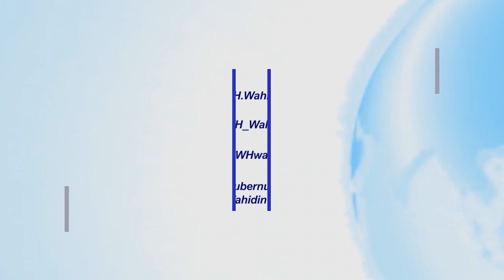Gubernur Banten : Perusahaan Maju, Perekonomian Daerah Maju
Gubernur Banten Wahidin Halim (WH) menyatakan kalau perusahaan maju perekonomian daerah akan maju pula, begitu juga sebaliknya. Hal itu diungkap Gubernur dalam Forum Dialog Gubernur Banten Dengan Para Investor dan Pelaku Usaha Di Kawasan Cikande di Swiss Bell Hotel Kawasan Industri Modern Cikande Kabupaten Serang (Selasa, 30/3/2021)

Dialog dalam rangka pemulihan ekonomi dan akselerasi kegiatan usaha pada masa pandemi Covid-19 itu diikuti para pengusaha dan investor di Kawasan Cikande, Kabupaten Serang.

"Saya senang bisa bertemu Bapak/Ibu sekalian. Tujuan saya adalah ingin menyerap informasi. Saya tahu kondisi perekonomian saat ini mengalami konstraksi," ungkap Gubernur.

Masih menurut Gubernur, pengusaha adalah salah satu mitra pembangunan Pemprov Banten.

"Kalau perusahaan maju, berarti ekonomi daerah juga maju. Kalau usaha mati, perekonomian daerah juga turun," ungkapnya.

Ditegaskan Gubernur, dialog atau pertemuan ini bertujuan untuk menyerap aspirasi, saran, dan masukan dari para pelaku usaha dan investor sehingga Provinsi Banten menjadi wilayah yang aman dan nyaman untuk berinvestasi dan berusaha.

"Ini yang mernjadi perhatian, Provinsi Banten sangat nyaman untuk melakukan investasi. Kita bertemu tidak dalam kontek ingin atau minta sesuatu. Semangat saya, anti korupsi," tegasnya.

"Ada perubahan paradigma di Provinsi Banten.  Melalui pendekatan personal dan kelembagaan untuk menyamakan visi untuk Provinsi Banten yang lebih baik," tambah Gubernur.

DIkatakan, sangat penting sekali aspirasi dari para pemangku kepentingan (stakeholder) lain dalam membangun Provinsi Banten. Kalau semua pihak jujur dan memiliki mentalitas baik, Gubernur berkeyakinan Provinsi Banten tidak kalah dengan daerah lain.

"Kita menjadi daerah yang mendapat penghargaan dari KPK dalam pencegahan korupsi. Tata kelola keuangan juga semakin baik dengan diraihnya WTP empatkali berturut-turut," jelas Gubernur.

"Angka kemiskinan Provinsi terendah nomor dua (2) se Pulau Jawa atau enam (6) terendah Nasional. ini juga peran pengusaha. Ini juga peran pengusaha," tambahnya.

Dalam kesempatan itu, Gubernur paparkan produksi beras Provinsi Banten yang surplus; ketersediaan air untuk pertanian, rumah tangga, serta industi dengan dibangunnya Waduk Karian dan Bendung SIndang Heula; pasokan listrik yang surplus, dukungan infratruktur jalan dan jembatan, hingga potensi perikanan laut di pantai wilayah selatan Provinsi Banten.

Ditambahkan kepatuhan para pengusasaha dan masyarakat dalam membayar pajak turut berkontribusi terhadap Pendapatan Asli Daerah (PAD) untuk pembangunan Provinsi Banten.

"Kontribusi pajak terhadap PAD mencapai 70%," ungkap Gubernur.

Terkait penanganan pandemi Covid-19, Gubernur menyatakan Provinsi Banten telah memberlakukan Pembatasan Sosial Berbskala Besar (PSBB) dan Pemberlakukan Pemabatasan Kegiatan Masyarakat (PPKM).

"Industri boleh beroperasi, tetapi dengan melaksanakan protokol kesehatan yang ketat. Alhamdulillah industri menjalankan dengan baik," ungkap Gubernur.

"Covid-19 bisa meruntuhkan semangat kita kalau kita tidak kuat. Sebelum pandemi Covid-19, pertumbuhan perekonomian kita sedang baik-baiknya. Semoga pandemi Covid-19 segera usai dan masyarakat bisa kembali beraktivitas dengan normal," pungkasnya.

Dalam kesempatan itu, Direktur Kawasan Industri Modern Cikande Pascal Wilson mengungkapkan, dari 3700 hektar luas lahan Kawasan Industri Modern Cikande, saat ini telah dikembang 1500 hektar. Sudah masuk 265 perusahaan yang bergerak dari industri baja hingga food baverage dengan jumlah tenaga kerja mencapai 35 ribu orang.

"Dalam waktu dekat akan dikembangkan fasilitas IPAL (Instalasi Pengolah Air Limbah) dan Rumah Sakit  tipe B," ungkapnya.

Turut hadir : Kadis PMPTSP Mahdani, Kadisnaker Al Hamidi, Kadiperindag  Babar Suharso, Kadis LH Wawan Gunawan, Kepala Bapenda Opar Sohari, Karo Ekbang Ahmad Syaukani, Karo Adpim Beni Ismail, serta tamu undangan

Serang, 30 Maret 2021

Fanspage : H. WAHIDIN HALIM
Youtube : Gubernur Banten Wahidin Halim